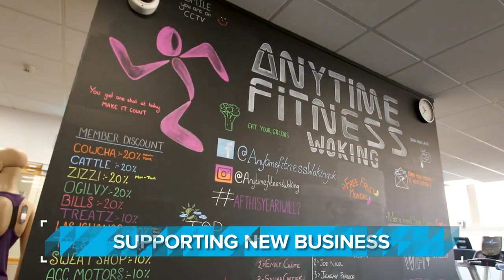'The Future is Franchising' trailer